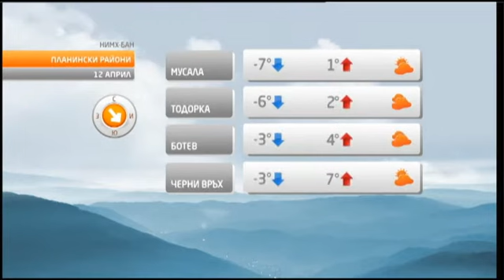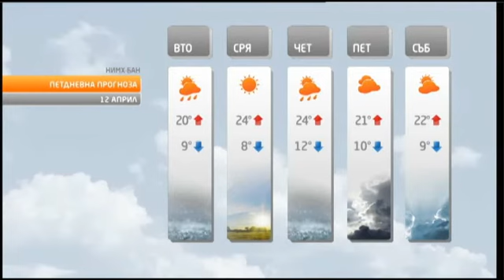TV+ weather - Tereza Atanasova - 11.04.2016 (18:15h)